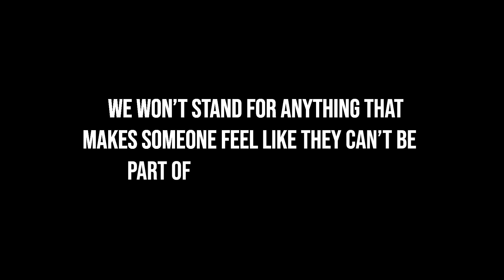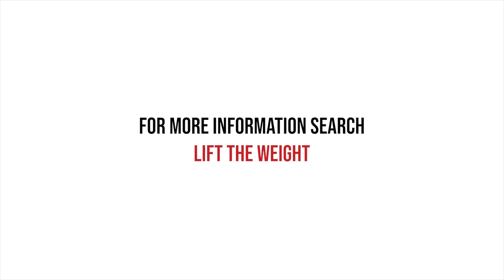LiftTheWeight - Inclusivity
Lift the Weight
Rugby is an inclusive sport and we want all players to feel embraced and accepted for who they are. We want players to feel comfortable and confident in their own skin so that they can flourish on and off the field.

Following on from the launch of Lift the Weight in February 2017, this new campaign features current and former professional rugby players talking about a range of personal topics, including race, religion, sexuality and identity. The campaign features: Billy Vunipola; Henry Slade; Heather Fisher; Mat Gilbert; Kelly Brown; Sam Stanley; and Topsy Ojo.